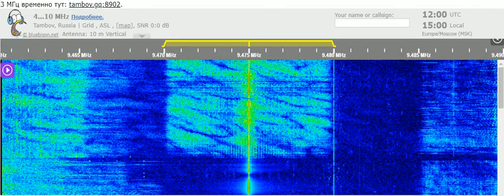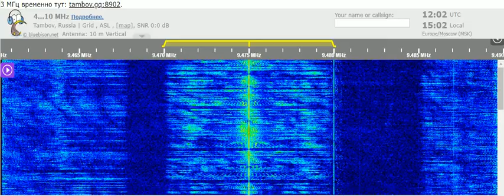28 10 2021 National Unity Radio Free Chosun in Korean to NEAs 1200 on 9475 Tamsui